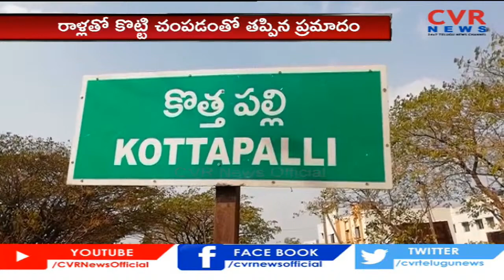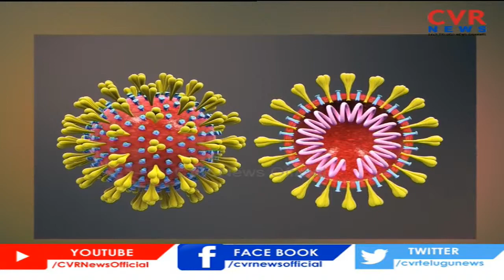Speed News - 1st January 2021 | Telugu News | CVR Speed News